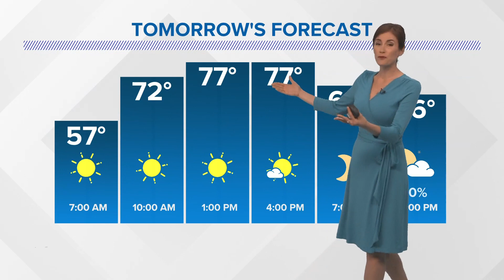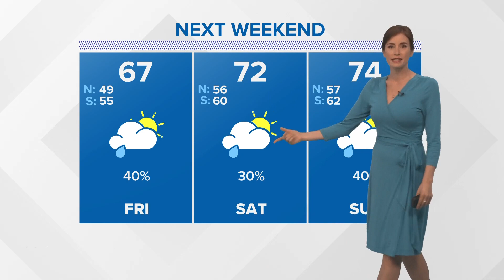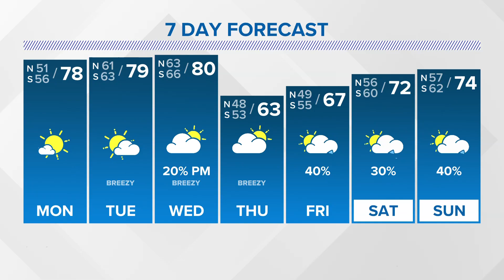Warm and spring-like early this week, cold front Thursday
Meteorologist Alexandra Cranford has the forecast at 5:30 p.m. on Sunday, February 25, 2024.